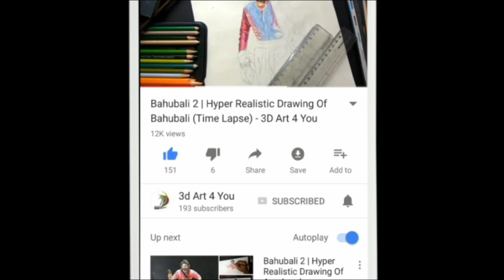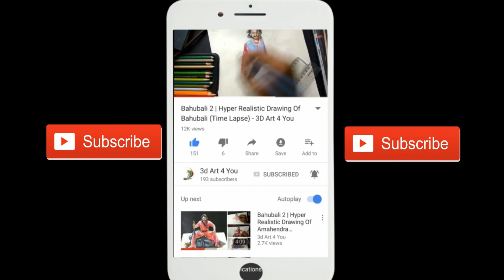Drawing Scarlett Johansson - Realistic drawing of Scarlett Johansson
Hyper realistic drawing of Scarlett Johansson - Hollywood actress.